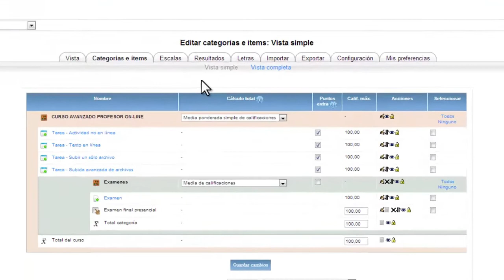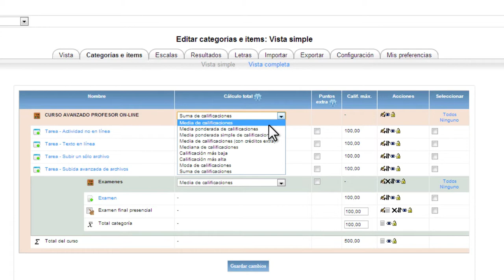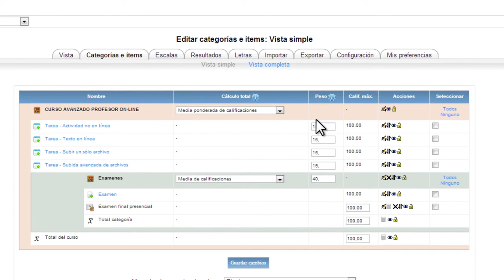Calificación final del curso (Moodle)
Vídeo explicativo sobre cómo calcular la calificación final del curso dentro de la tabla de calificaciones en la plataforma Moodle.